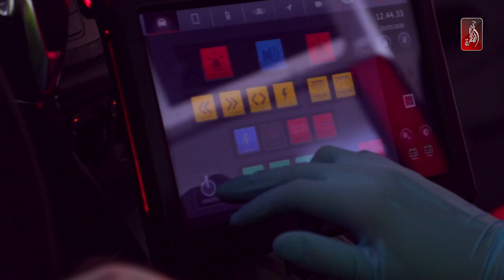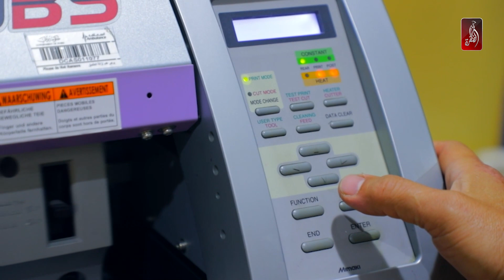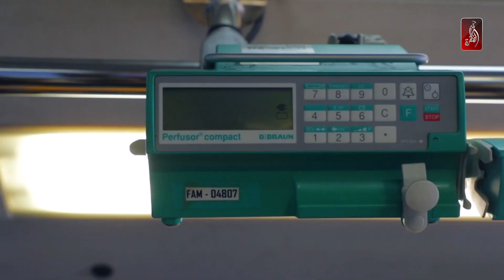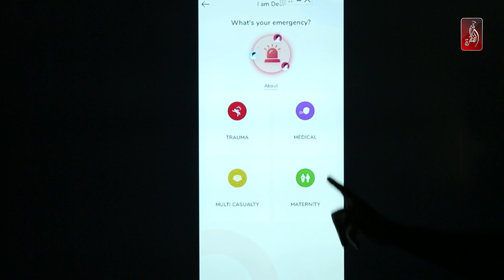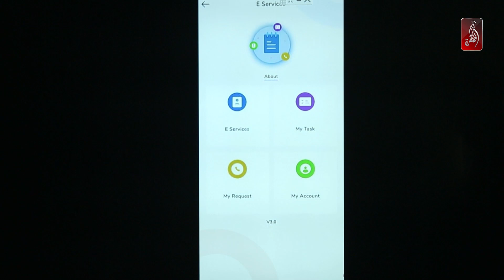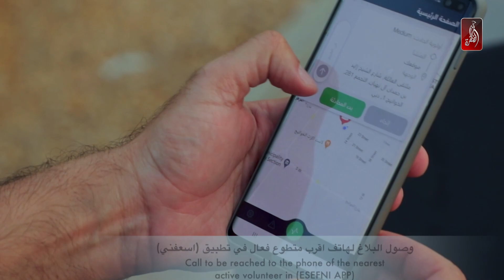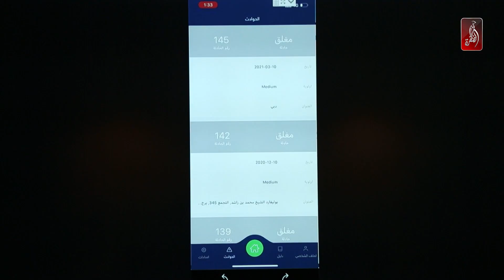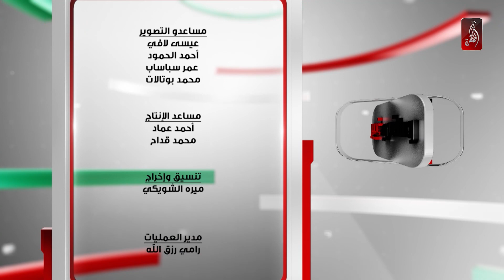مؤسسة دبي لخدمات الاسعاف | وطني غير